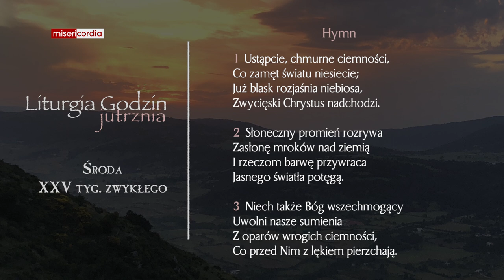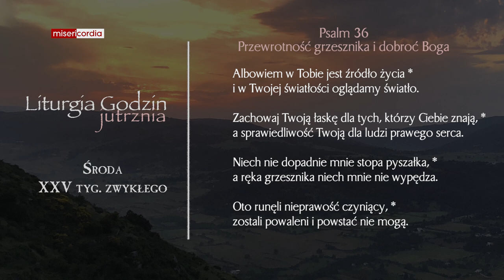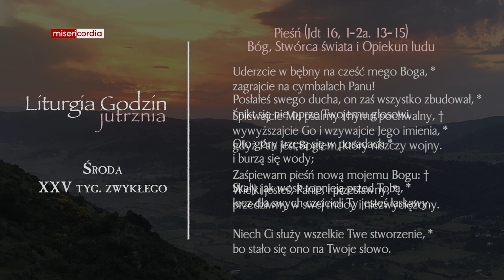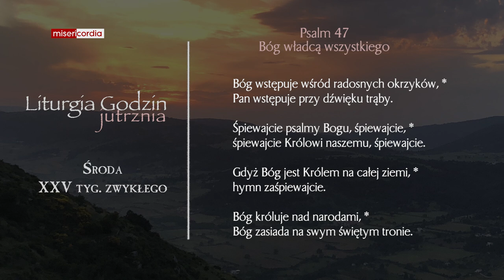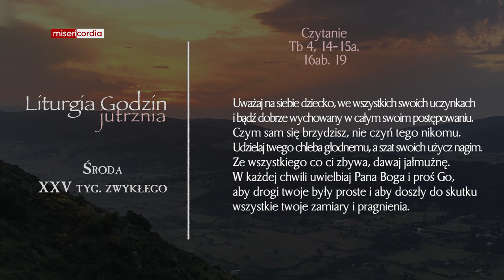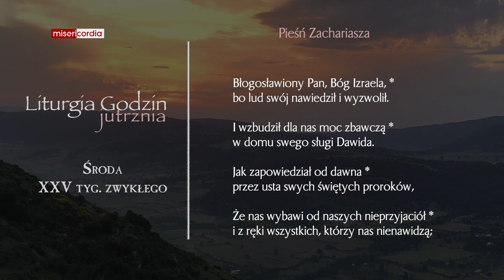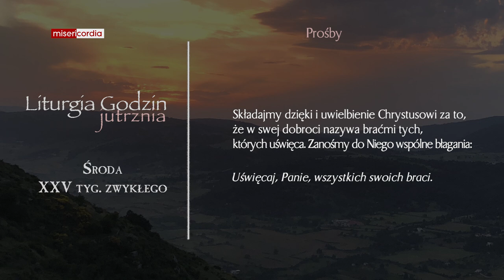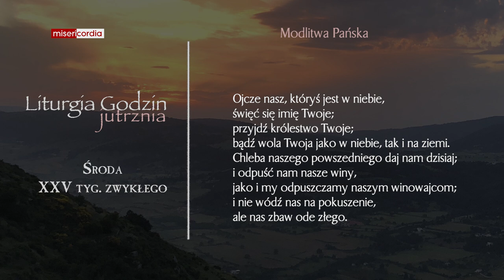Liturgia Godzin | Jutrznia | Środa, XXV tyg. zwykłego